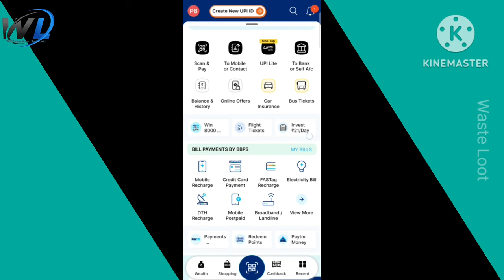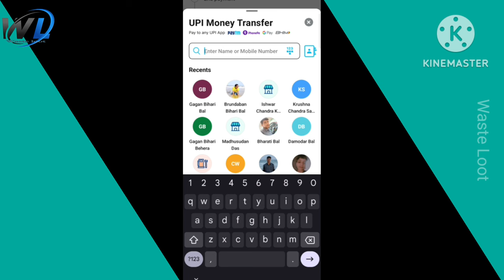Paytm New Offer Today | Earn Upto Rs.35🤑 Cashback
new offer
google pay fastival city offer
google pay rangoli fest